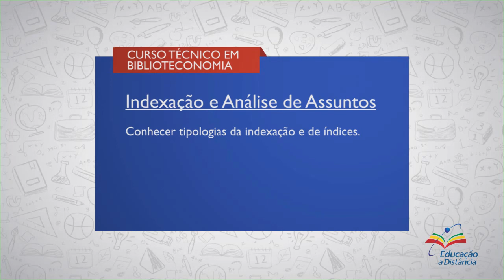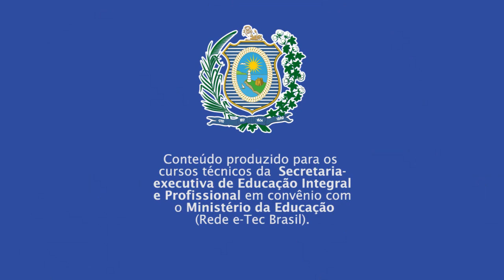CURSO TÉCNICO EM BIBLIOTECONOMIA | INDEXAÇÃO E ANÁLISE DE ASSUNTOS | COMPETÊNCIA 2 | AULA 2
► Competência   2 | AULA 2
Conhecer Tipologias da Indexação e de Índices.

► Resumo:
Nesta competência,  você vai Conhecer Tipologias da Indexação e de Índices. Olhar em especial para as ferramentas que auxiliam o indexador.

Vamos lá!

::: QUER FALAR CONOSCO? DEIXE SEU COMENTÁRIO! :::
1. Tipologia
2. Indexação
3. Índice
4. Educação à Distância (EAD)